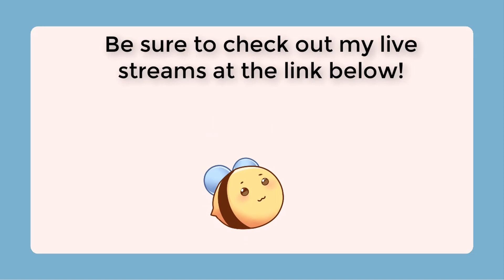Ocotpath Traveler II (Part 36)